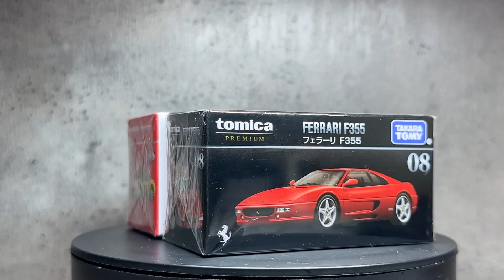トミカ2023 Tomica Premium 08 法拉利 Ferrari F355 常品 初回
let us know what you want to get it unbox